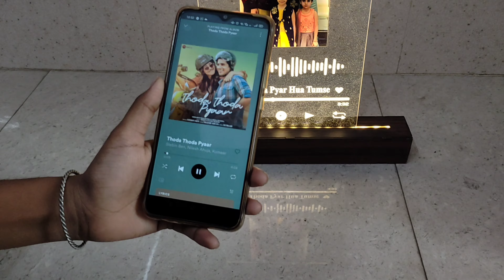Led Spotify and oder led acylic table frames gifts anyone lovers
*Updating New Price*
*for Led Spotify and oder led acylic table frames*
size
8x6 inches-
11x8inches-
available